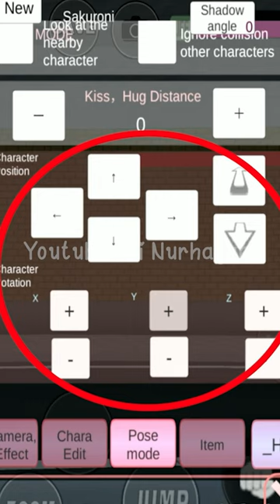Tutorial Memainkan Karakter Jetgirl di Sakura School Simulator!!